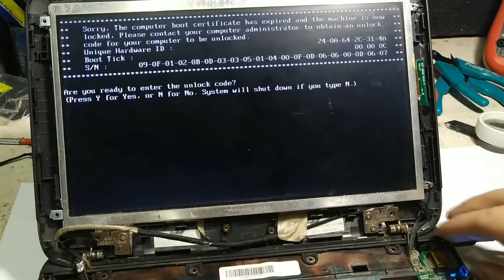Pantalla quemada de netbook del gobierno Parte 2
Segunda parte y reparación de una pantalla que se ve oscura, en este caso problema de retroiluminación o backlight en una netbook del gobierno de cuarta generación o G4.

También estoy en:

Utiltecnico es un canal echo por un Técnico para Técnicos. No solamente te muestro mis reparaciones si no que te las explico con gráficos exclusivos, muchos consejos, reseñas de herramientas, técnicas y todo lo que la experiencia en más de 20 años me ha dado.